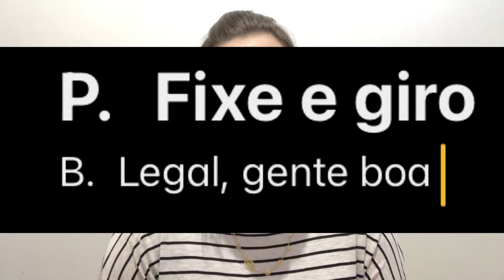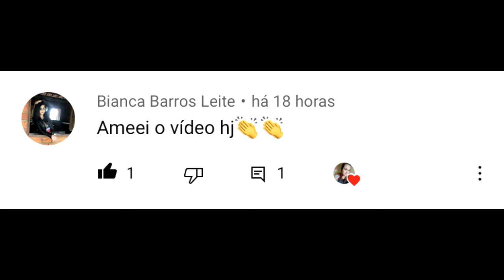Falando da Ilha da Madeira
Respondendo a mais comentários